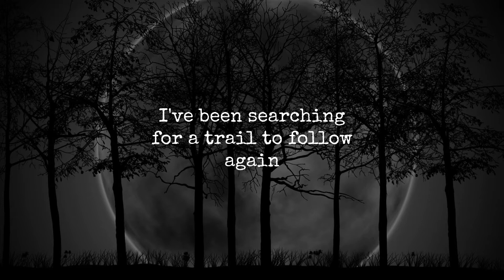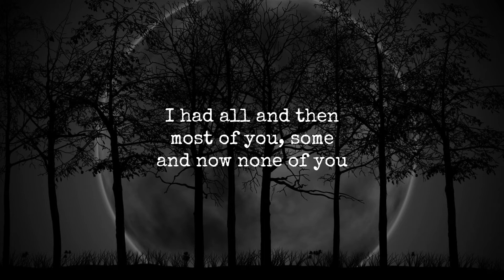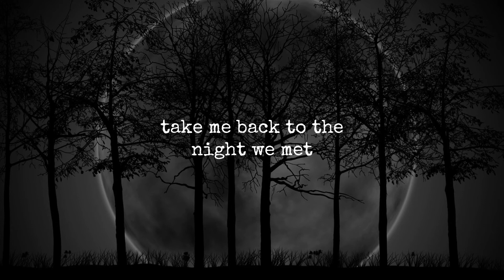The Night We Met | Lord Huron | Lyrics ☾☀